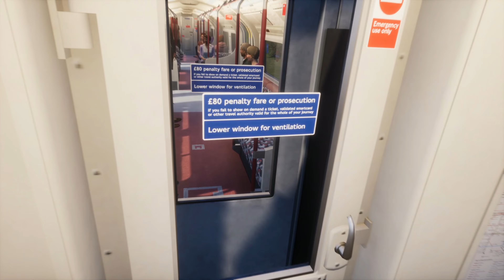Train Sim World 2 | Passenger Mode | Harrow & Wealdstone to Harlesden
Route:- London Underground Bakerloo Line
Loco/Train:- 1972 MkII Tube Stock LU
Service:- 231-12 Harrow & Wealdstone - Elephant & Castle
Service Time:- 13:05
Graphics Setting:- Ultra (Screen Percentage 200%)
Recorded at 1080p
Rendered at 2160p
Processor: Intel® Core™ i5-9400f
Motherboard: Gigabyte H310M DS2
Graphics Card: GeForce RTX™ 3060
RAM: 8GB DDR4